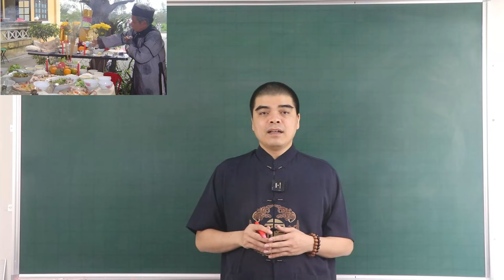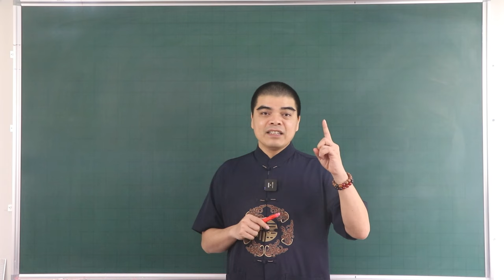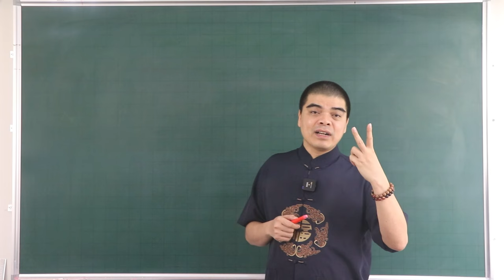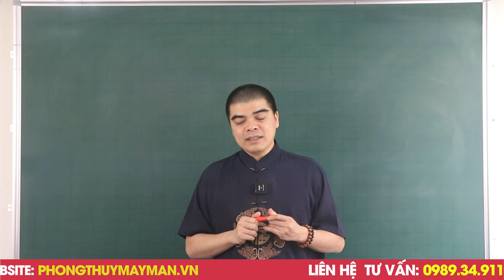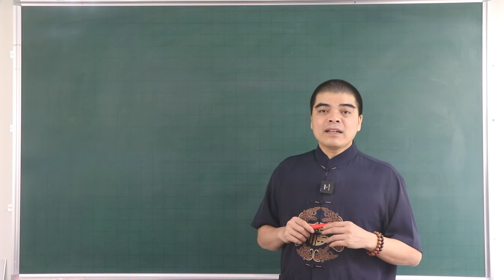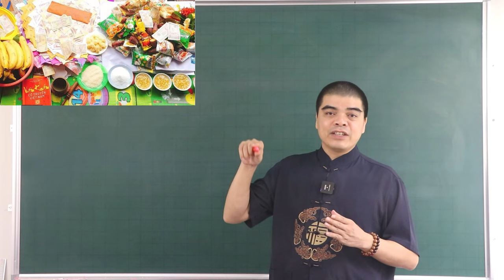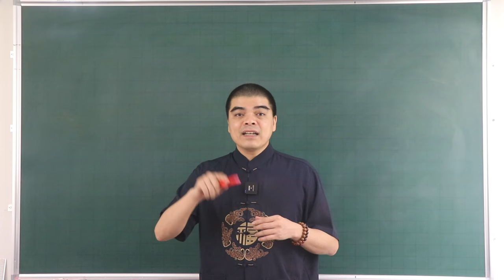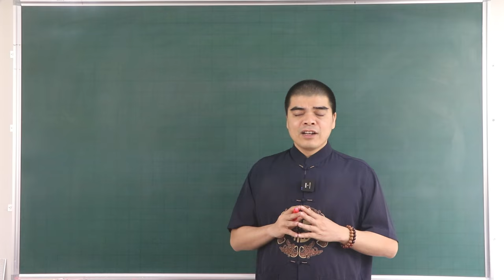Gia Chủ Cẩn Thận Gặp Họa TÁN GIA BẠI SẢN, Tiền Bạc Đội Nón Ra Đi Nếu Cúng Rằm Tháng 7 Ở Chỗ Này